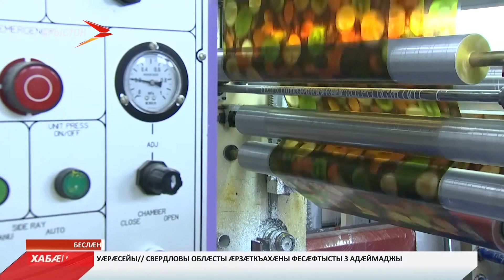Бизнесы раззагдæртимæ фембæлд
Бизнесы раззагдæртæ — æрыгæттæн. Республикæйы базарадон-промышленнон палатæ сарæзта ног проект. Йæ фæлгæты, бизнесы архайджытæ сæ зонындзинæдтæ хæлæг нæ кæндзысты æмæ амондзысты фæсивæдæн, куыд хуыздæр кусын хъæуы, уый. Фыццаг фембæлд ацыд куыстуат «Фарн»-ы бындурыл. Фæсивæдæн радзырдтой, куыд ис байгом кæнæн хи куыстуат, æмæ йыл куыд бакусын хъæуы, цæмæй пайда хæсса, уыцы сусæгдзинæдтæ. Базонгæ ма сæ кодтой ацы бæстыхайы куыст куыд цæуы, уыимæ дæр. Уымæй уæлдай ма сарæзтой бизнес-викторинæ. Аразджытæ фæнысан кодтой — ацы проект дæтты фадат, цæмæй фидæны студенттæ сæ фæлтæрддзинад фæфылдæр кæной, уымæн, кондадты хицæуттæн та сæ бон ссарын уыдзæн цæттæ специалистты.